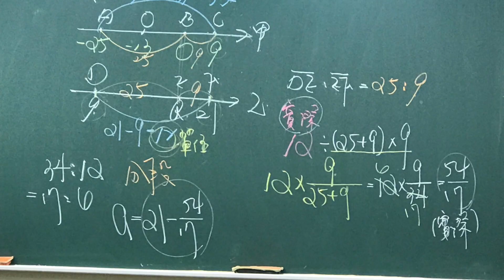華興中學畢業典禮/ 撥穗儀式（2023/5/26 陽明山中山樓）